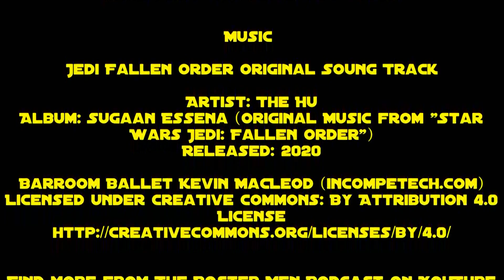I Got My Rubix Cube Back and Broke It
Tyler goes to retrieve the Holocron and has one last show down with the Inquisitor when a strong sith lord appears. Thank you to everyone who has watched this series. This is one of my favorite games and it was fun to share it with everyone.